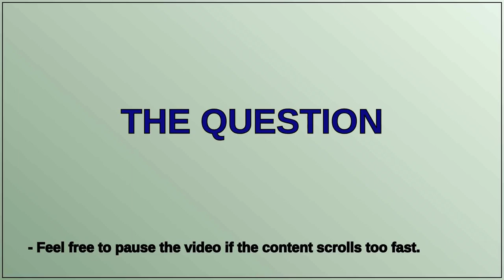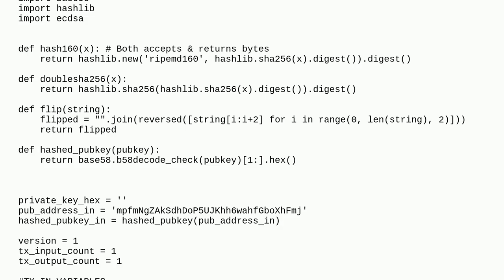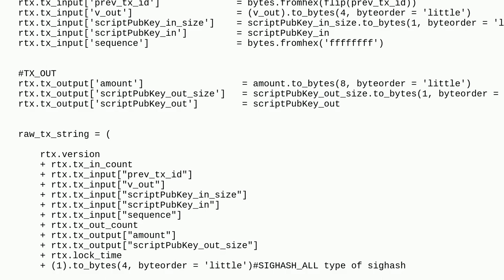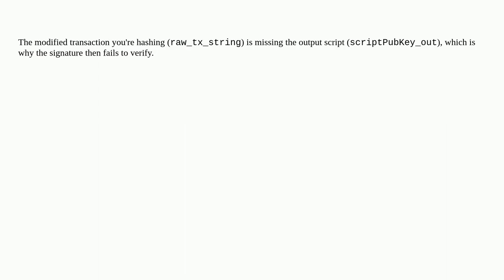Bitcoin: I cannot broadcast my raw tx (P2PKH) on testnet: Signature must be zero for failed CHECK...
I cannot broadcast my raw tx (P2PKH) on testnet: Signature must be zero for failed CHECK(MULTI)SIG operation

A special thanks goes out to the community

  python p2pkh testnet sighash raw-transaction